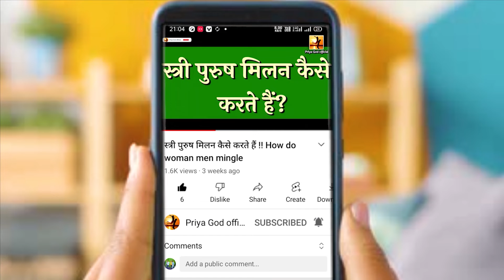ladki ka kaun sa ang nahin dekhna chahie